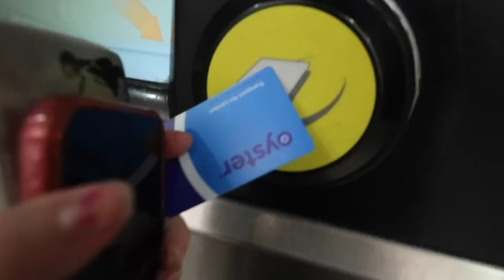PTSD OR C PTSD